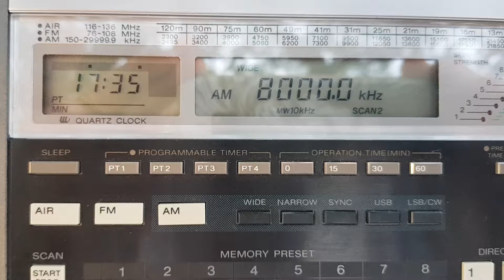Sony ICF-2010 Rádio Casa 8000 kHz.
Rádio Casa de Amparo SP 8000 kHz escuta em Canto do Buriti-PI em 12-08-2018 às 17:45 horário local e 20:45 UTC , a uma distância de 1.672 km em linha reta entre Canto do Buriti e Amparo.